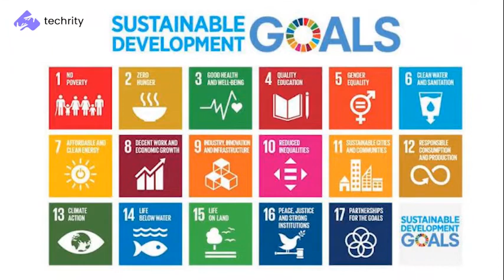Techrity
Techrity, is a non-profit social enterprise, a community of people contributing to advance humanity through their time, money and skills. We believe in the power of using technology for sustainable human capital advancement. We’re all about inspiring the youth to take up careers in tech, through our Mentorship and Kickstart programs, we are also committed to solving social good problems using tech through our Build4SocialGood program.

Learn more about the Techrity Foundation in this short explainer video.